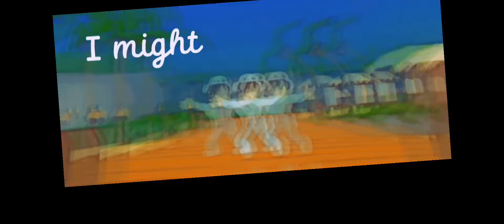TW FLASHING LIGHTS AND SHAKING! / Sweetest pie / Roblox edit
The longest edit I have made so far.

(Megan Thee Stallion & Dua Lipa - Sweetest Pie )